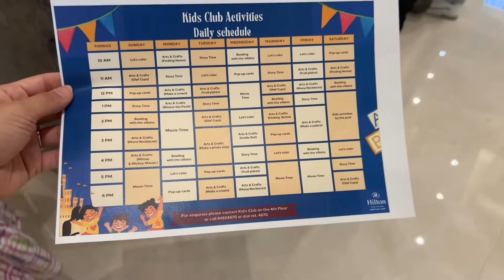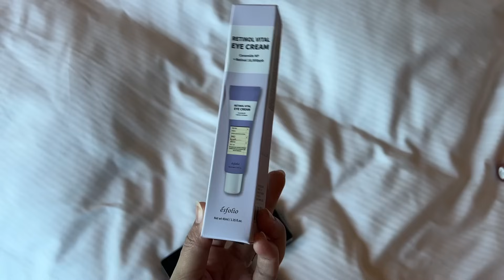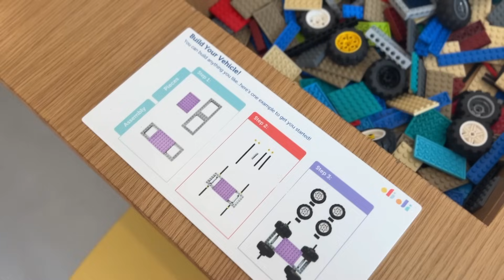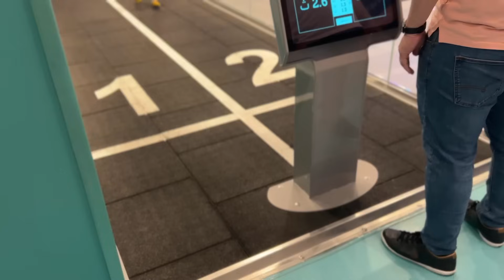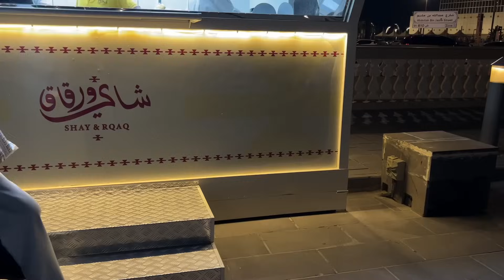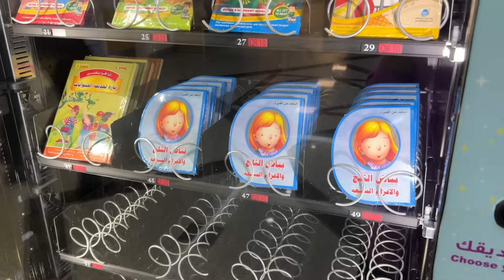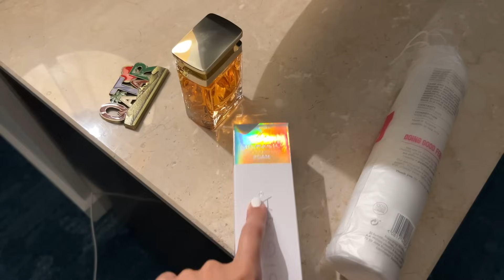فلوق ٤ أيام في قطر | Qatar Vlog 🚙🇶🇦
سناب شات 💛:
‏Sara.hashim91

‏SARAX

رابط مختاراتي للمطبخ والصحون من ترنديول

رابط مختاراتي (ملابس وفساتين) من موقع ترنديول

رابط مختاراتي لبناتي من ترنديول

مختاراتي براندز سوارافسكي guess وغيره 💍👠👛🕶️

‏‎‏‎‏‎‏‎أكواد خصمي✨
‏‎‏‎‏‎‏‎آيهيرب🌱 AZZ9838
 فرست كراي 💜 Sarax
‏‎‏‎‏‎‏‎ ترنديول 🧡 SARAX
سيڤي 💜 sarahas
نون 💛 sarahas
نمشي 🖤  sarahas